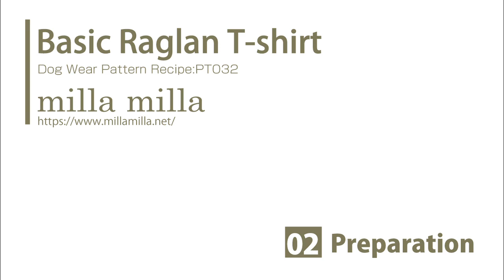How to make a dog Basic raglan sleeve T-shirt sewing movie 02 [hand made dog clothes]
You can make a simple and refreshing raglan sleeve t-shirt.
You can make either long or short sleeve t-shirt.This t-shirt is with rib neck.

This movie is teaching how to sew Dog Clothes from my pattern.
I sale dog clothes patterns and recipes.